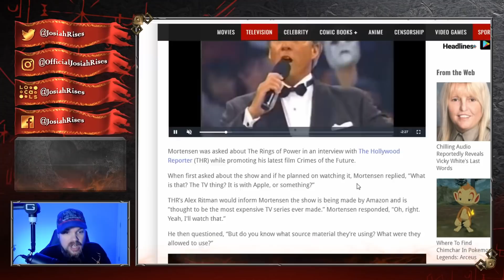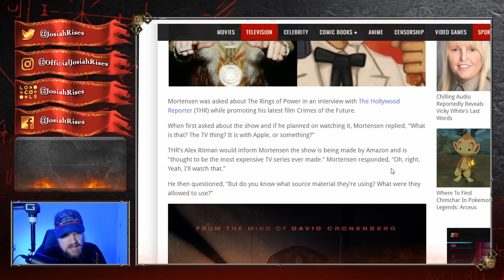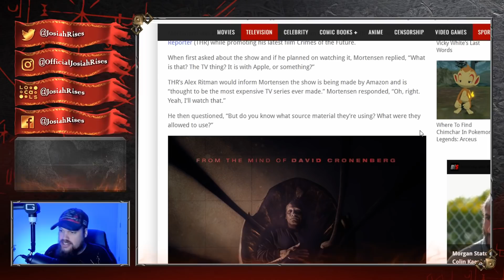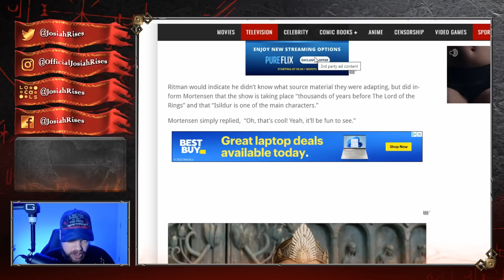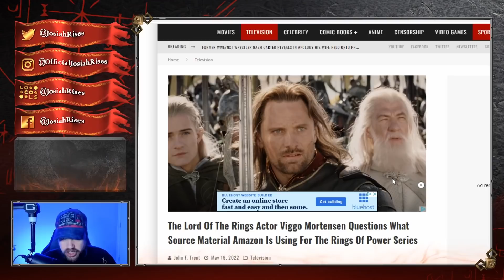Viggo Mortensen INTERROGATES Amazon's PATHETIC Rings Of Power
JosiahRises
2743 Henry St # 275

❤️Josiah